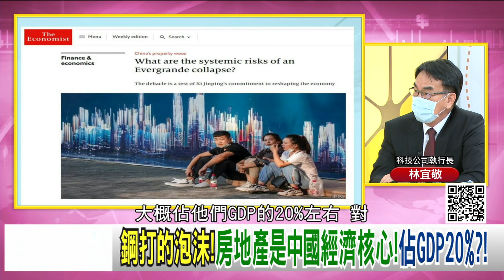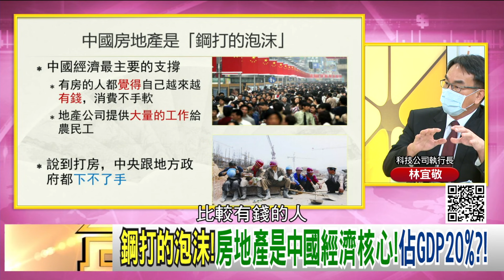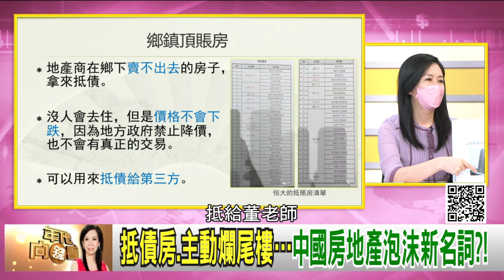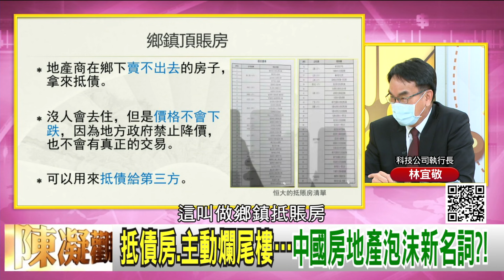精彩片段》林宜敬：佔GDP20%...【年代向錢看】20210924